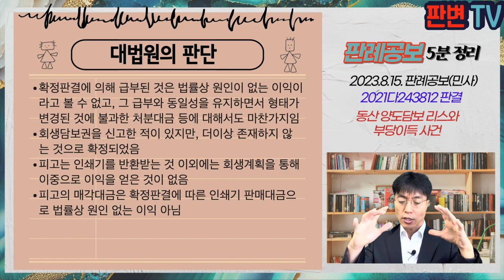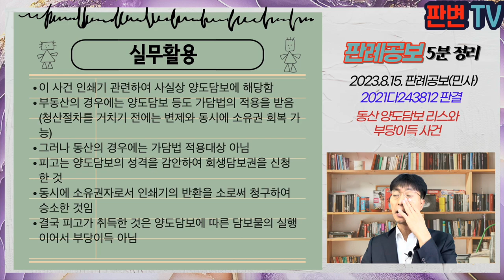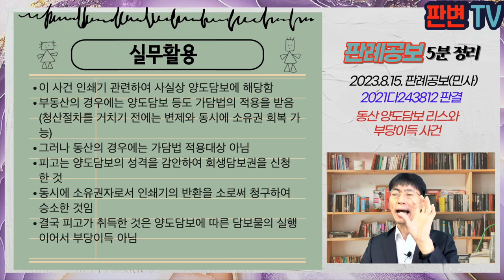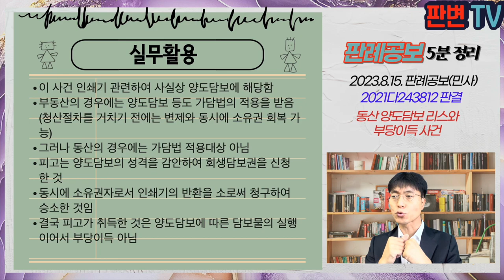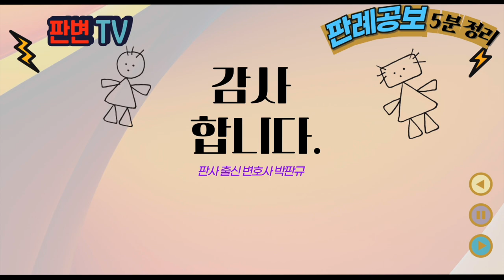동산양도담보 리스와 부당이득 사건 [23.8.15.자 판례공보(민사)]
동산 양도담보 리스와 부당이득 사건
별 2개

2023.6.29. 선고 2021다243812 판결
부당이득금

원고 리스이용자(상고인)
피고 리스회사

상고기각

원고는 16.1.29. 인쇄기를 피고 회사에 매도한 다음 다시 이를 리스하기로 함(5.7억, 이자율 연 4.7%)
원고는 16.11.7. 법원에 회생절차 신청, 11.30. 회생절차 개시
이 사건 리스계약은 계약이 해지되는 경우 피고가 인쇄기 반환하거나 규정손실금 지급하고 소유권을 이전받도록 규정
피고는 회생절차 개시 후 규정손실금 3.6억원을 회생담보권을 신고, 전액이 부인되자 17.2.10. 조사확정재판을 신청
피고는 17.1.11. 인쇄기 반환을 구하는 소를 제기, 리스계약 적법해지로 승소하여 18.5.11. 확정됨
이 사건 확정판결에 따라 인쇄기가 피고에게 반환되자, 법원은 회생담보권이 존재하지 않는다고 판단하고, 18.11.17. 확정됨
피고는 인쇄기를 4.5억원에 제3자 매각
원고는 매각대금에 대하여 부당이득금 반환청구를 함

규정손실금이 인쇄기의 가액보다 낮음에도 고가의 인쇄기를 매각한 것을 부당이득이라고 볼 수 있는가?
채무액을 초과하는 물건을 처분한 것을 법률상 원인이 없는 이익이라고 볼 수 있는가?

확정판결에 의해 급부된 것은 법률상 원인이 없는 이익이라고 볼 수 없고, 그 급부와 동일성을 유지하면서 형태가 변경된 것에 불과한 처분대금 등에 대해서도 마찬가지임
회생담보권을 신고한 적이 있지만, 더이상 존재하지 않는 것으로 확정되었음
피고는 인쇄기를 반환받는 것 이외에는 회생계획을 통해 이중으로 이익을 얻은 것이 없음
피고의 매각대금은 확정판결에 따른 인쇄기 판매대금으로 법률상 원인 없는 이익 아님

실무활용
이 사건 인쇄기 관련하여 사실상 양도담보에 해당함
부동산의 경우에는 양도담보 등도 가담법의 적용을 받음(청산절차를 거치기 전에는 변제와 동시에 소유권 회복 가능)
그러나 동산의 경우에는 가담법 적용대상 아님
피고는 양도담보의 성격을 감안하여 회생담보권을 신청한 것
동시에 소유권자로서 인쇄기의 반환을 소로써 청구하여 승소한 것임
결국 피고가 취득한 것은 양도담보에 따른 담보물의 실행이어서 부당이득 아님